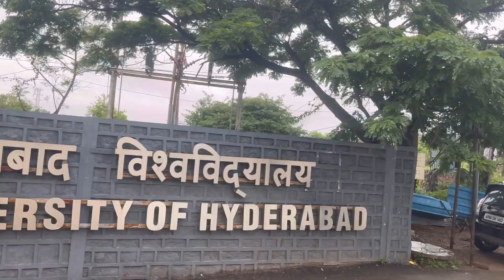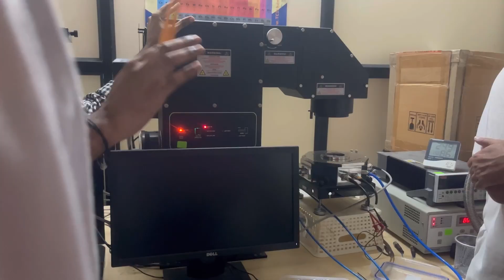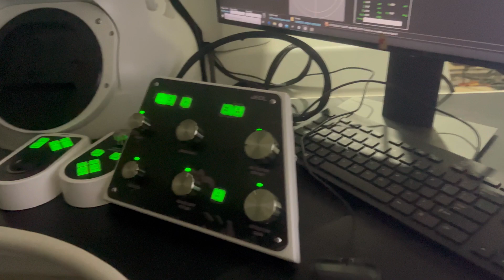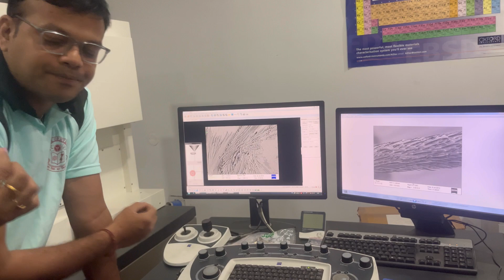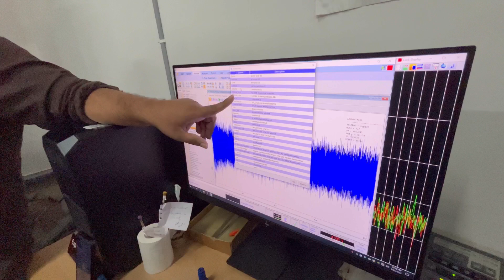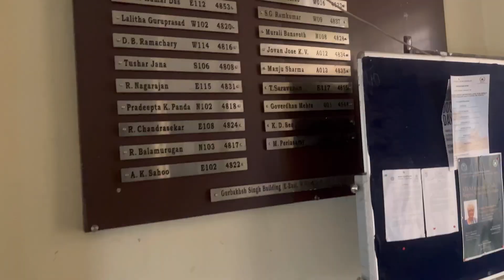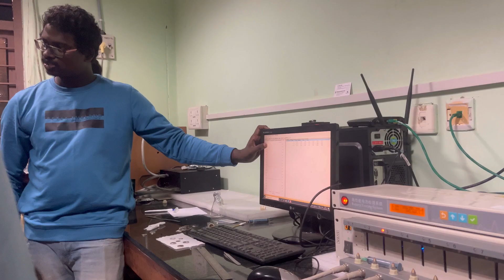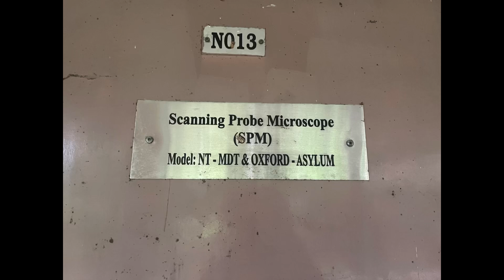University of Hyderabad | training at Rangareddy |NLI